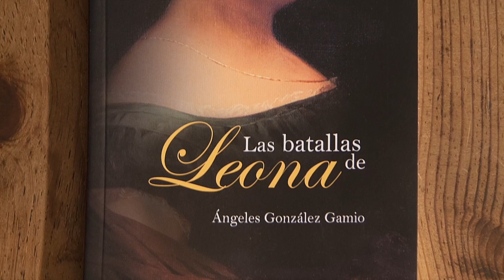Presentación editorial: “Las batallas de Leona” de Ángeles González Gamio.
Presentan: Arqlgo. Eduardo Matos Moctezuma, Lic. Ángeles González Gamio, Escritora Silvia Molina.

La vida de Leona Vicario, heroína de la independencia nacional, es narrada por la licenciada Ángeles González Gamio, quien a manera de biografía novelada se basa en una serie de entrevistas realizadas por un supuesto personaje que labora en uno de los diarios de la ciudad de Boston y que con fluida y amena prosa relata con rigor histórico las batallas de Leona, las cuales, nutridas por una serie de experiencias personales, se corresponden con la cotidianidad que las mujeres del México actual enfrentan en pleno siglo XXI.